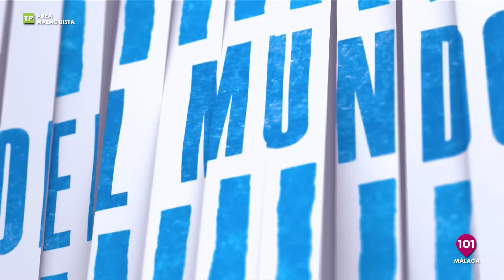🔴 ÁREA MALAGUISTA | Hoy con Dani Sánchez, jugador del Málaga CF | 18 marzo 2024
Hoy como invitado estrella Dani Sánchez, jugador del Málaga C.F.

Programa deportivo dedicado al Málaga CF | Presentado por Félix Godoy | Todo el deporte de Málaga y provincia en 101tv

Colaboradores:  Pedro Jiménez "Deportes de 101tv", Fernando Rodríguez Ex Jugador Málaga Cf | Antonio Gallardo "Diario As"

101tv, la televisión de la provincia de Málaga | Noticias, actualidad, información, programas, toda la información en 101tv Málaga